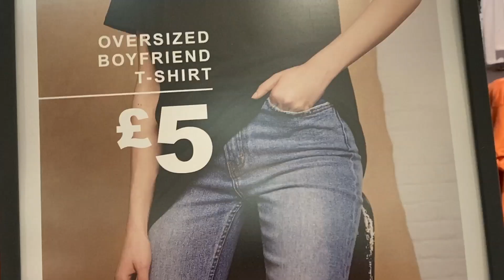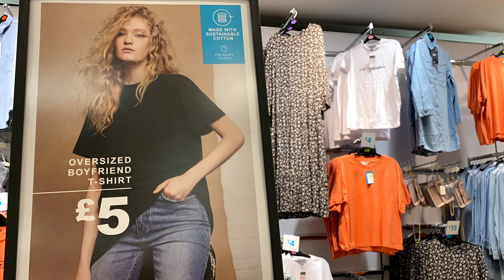Primark - OVERSIZED BOYFRIEND T - SHIRT - February,2020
Primark New Stylish Women's T-Shirts with prices ,Filmed 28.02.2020